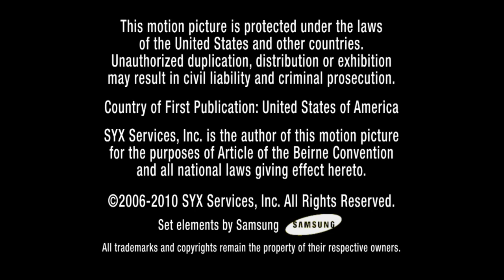Acer Aspire AX3400-U2022 Desktop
The sleek all black Acer Aspire AX3400-U2022 PT.SE202.007 Desktop PC with illuminated blue power button is your perfect home computing and entertainment center - all packed into a small package. The Acer Aspire AX3400-U2022 PT.SE202.007 Desktop PC, designed with AMD Athlon II X4 Quad-Core performance, built-in Wi-Fi, great graphics, 1TB hard drive, and 4GB of memory, has plenty of power to meet intense multimedia and multitasking needs with HD brilliance. The Acer Aspire AX3400-U2022 PT.SE202.007 Desktop PC comes with a wealth of ports and media features, all at your fingertips for simple multimedia enjoyment.